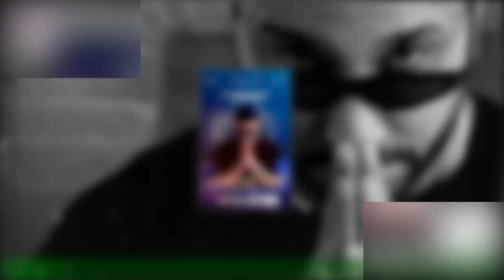La respuesta sin filtro de una mujer tras estafa en Tu Día: "Los we...con tiempo"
Después de una emotiva mañana tras la confirmación de Pancho Saavedra como animador del Festival de Viña 2023, el matinal de Canal 13 vivió otro momento «para el bronce». Resulta que en «Tu Día» los animadores, José Luis Repenning y Priscilla Vargas,